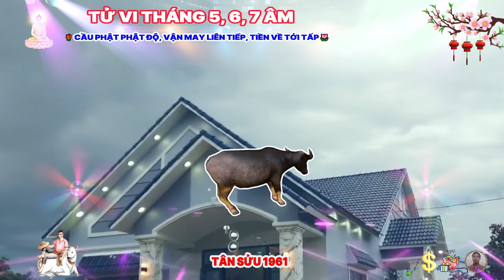🔴 Tiên Tri Chấn TÂN SỬU 1961 THẦN TÀI TRẢ ƠN Tiền Tỷ Về Tay Cực Giàu Tháng 5, 6, 7 ÂM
đây là thời điểm giữa năm, sự nghiệp bán cát bán hung, có được cát tinh che chở, nhưng cũng không ít hung tinh rình rập và gây ra điều tướng thị phi, bất cứ lúc nào chính vì thế bạn nên hành xử cẩn trọng để bảo vệ thành quả của mình nhé, tránh hống hách mà trở thành bia ngắm của kẻ tiểu nhân, dẫn tới tai bay vạ gió.
về tiền bạc. phương diện này được cho là có nhiều điểm sáng, tích lũy nhiều tiền của, nhất là những ai chăm chỉ làm ăn, thì lúc này cũng hứa hẹn có được nhiều nguồn thu nhập đổ về, chính vì thế các mối quan hệ xã giao hợp tác làm ăn khá mong manh, nếu mà không chú ý thắt chặt sẽ rất dễ đổ vỡ, ảnh hưởng tới lợi ích lâu dài.